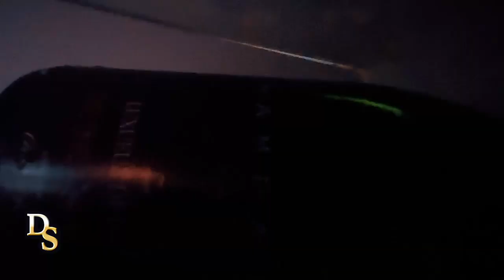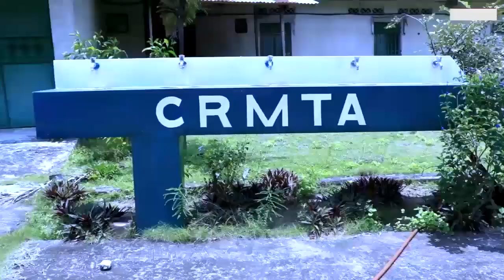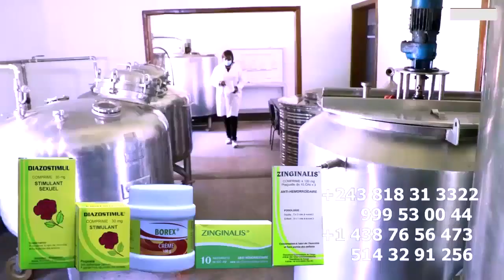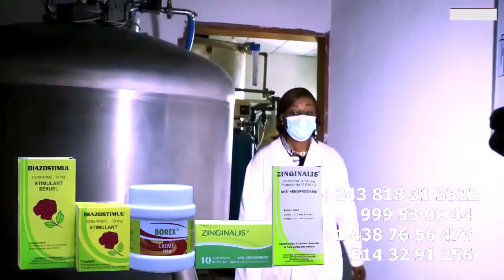L'Arrivée Et L'Interview De KOFFI OLOMIDE Chez LAURANT SOCOCO Répond Affaire Akimi Concert WENGE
L'Arrivée Et L'Interview De KOFFI OLOMIDE EN ANGOLA Chez LAURANT SOCOCO Répond Sur Affaire Akimi Concert Ya WENGE 4X4